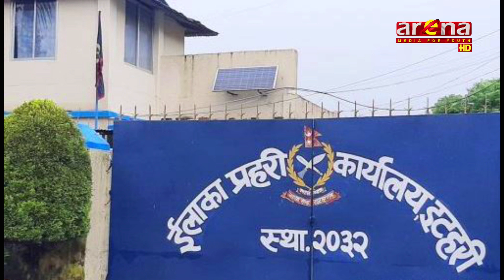इटहरी चाइनिज पेस्तोलसहित तीनजनालाई प्रहरीले पक्राउ